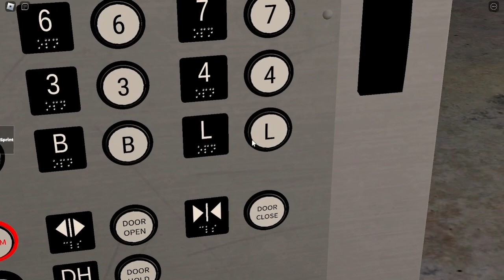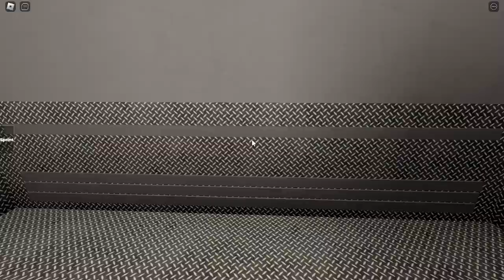UNLOCKED: BIG Original Montgomery Traction Service Elevator | Main Tower | ET (Roblox)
Most floors are still locked but you can get up to 14 and back down to L